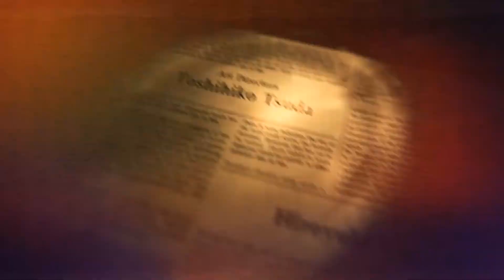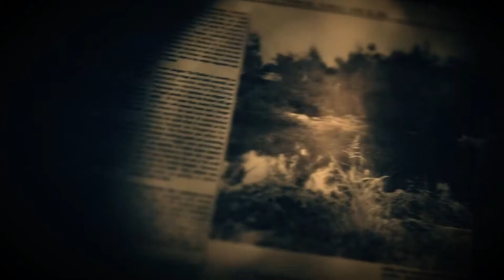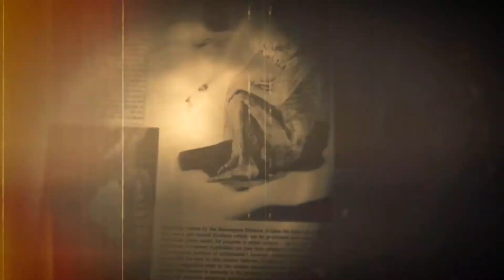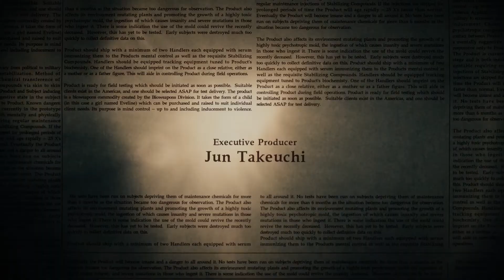FULL CIRCLE | Resident Evil 7 - Final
It comes full circle.